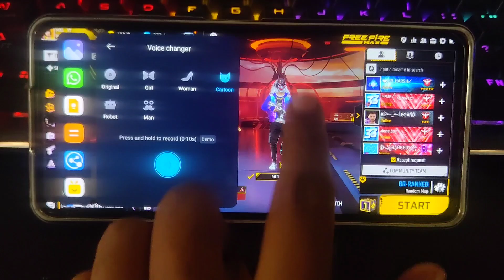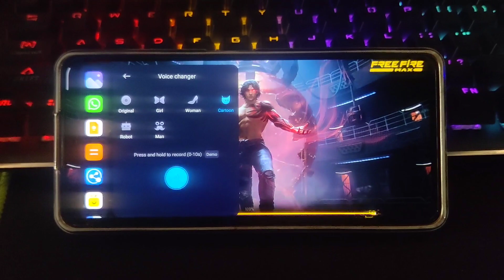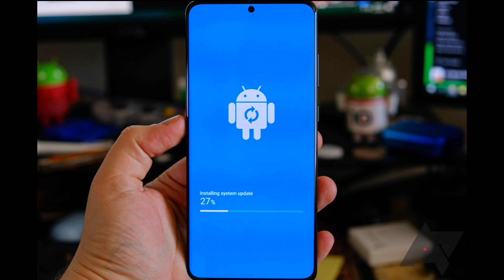Free Fire Me Voice Change Kaise Kare